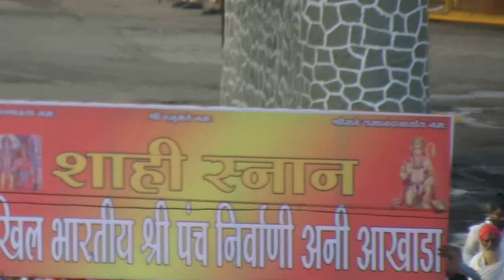mahkumbh 2015main shahi sanan ko aate panch nirvan ka jatha